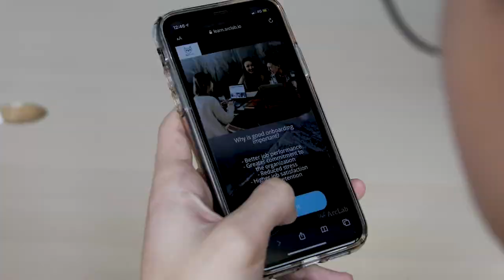'Inside ArcLab'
We’re honoured to join the pioneer cohort of EduSpaze, SE Asia’s first edtech accelerator. Here’s a short video up on our channel that shares why ArcLab is building what we’re building! ☺️

ArcLab's Nano Learning platform empowers you to create effective training for your employees on the mobile web. No coding needed. No software to install or integrate.

📹 Video Production: Nicholas Chan, Cyrus Oh 🙏